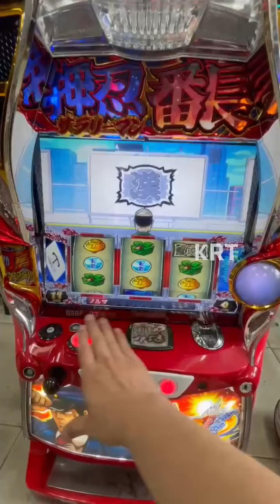【Pachislot】 押忍上班族 2 SARABAN 2